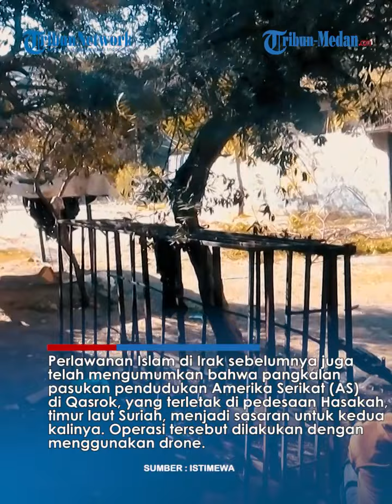ISRAEL MAKIN TERDESAK, Milisi Irak Turun Gunung Gempur Zionis Pakai Rudal Al-Arqab!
TRIBUN-MEDAN.COM - Ancaman multifront kini tak lagi bisa dihindari oleh Israel.

Sejumlah milisi perlawanan pro Hamas menyerang Israel dari berbagai lintas terotorial.

Terbaru, Israel kini harus mengharapi perlawanan dari milisi Irak.

Selain dari Hamas dan milisi lain di Gaza, Israel diketahui mendapat serangan-serangan intensif dari Hizbullah di Lebanon di perbatasan utara yang menyerang sejumlah kota seperti Kirya Shmona dan bahkan lebih jauh, Tel Aviv.

Di perbatasan Selatan, wilayah pelabuhan Eilat dan Askhkelon digempur oleh serangan rudal dan drone dari milisi Ansarallah atau Houthi Yaman.

Terbaru, Kota Haifa Israel menjadi sasaran peluncuran rudal jelajah jarak jauh dari Perlawanan Islam di Irak.

Kelompok milisi tersebut pada Senin (7/1/2024) menargetkan sasaran penting di Haifa yang diduduki oleh Israel.

Menurut pernyataan resmi yang dikeluarkan oleh Perlawanan Irak, operasi tersebut dilakukan dengan menggunakan rudal jelajah jarak jauh yang sudah di-upgrade, Rudal al-Arqab.

Perlawanan Irak ini dilakukan untuk menghentikan agresi Israel di jalur Gaza yang diakui Iran sebaga aksi genosida.

“Penargetan untuk mendukung rakyat kami di Gaza dan sebagai respons terhadap pembantaian yang dilakukan oleh entitas perampas terhadap warga sipil Palestina, termasuk anak-anak, perempuan, dan orang tua.”

Irak juga menegaskan, milisinya akan terus menyasar benteng-benteng Israel dalam serangan mereka.

Perlawanan Islam di Irak sebelumnya juga telah mengumumkan bahwa pangkalan pasukan pendudukan Amerika Serikat (AS) di Qasrok, yang terletak di pedesaan Hasakah, timur laut Suriah, menjadi sasaran untuk kedua kalinya.

Operasi tersebut dilakukan dengan menggunakan drone.